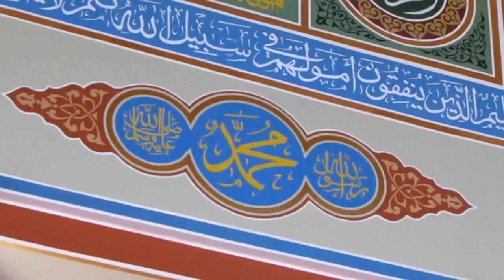جامع عمر المختار الشيخ موفق شاهين خطبة الجمعة 21.8.2015